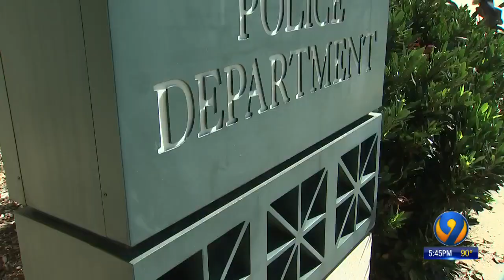More than 1,000 people offer to adopt Georgia baby found in plastic bag in woods